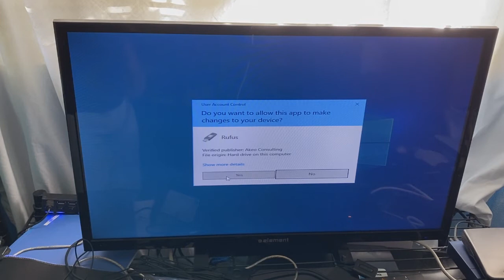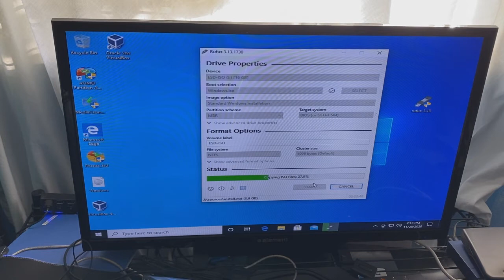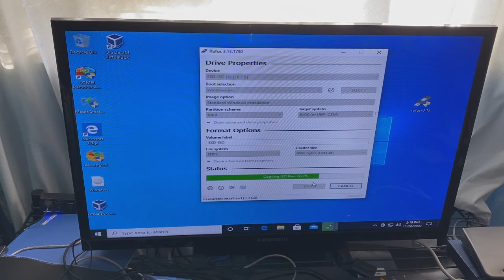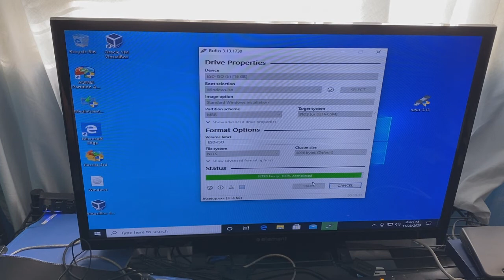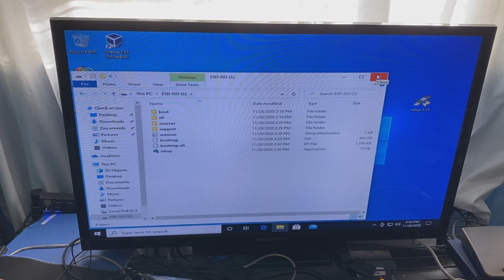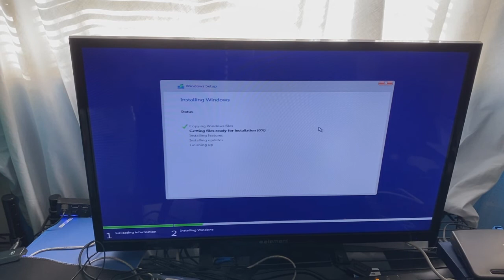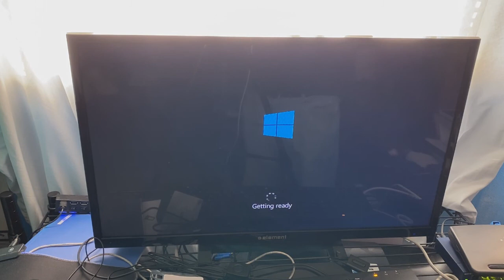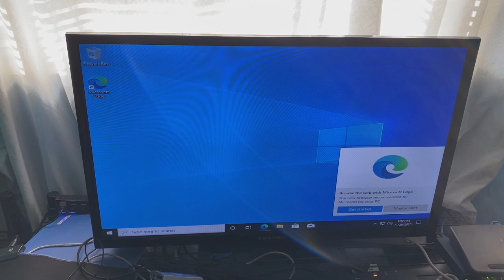installing windows 10 from a thumb drive made by rufus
yes thats right in this i make a bootable windows 10 iso then install windows from a thumb drive